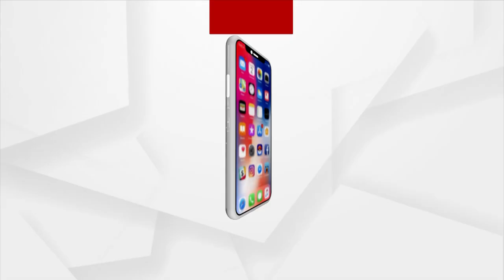Govt Officer Demands Bribe From Tribal People In Rayagada